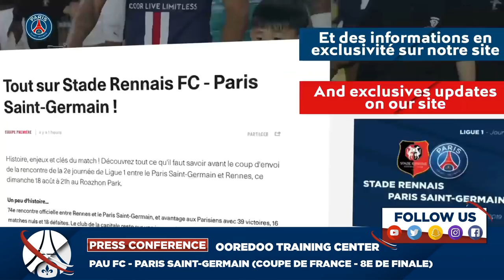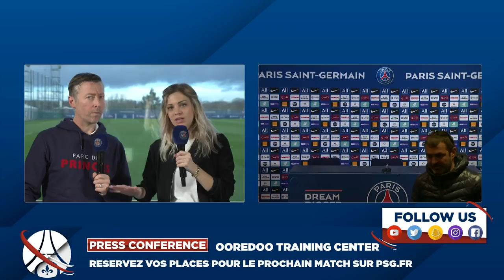Conférence de presse de Thomas Tuchel et Colin Dagba avant Pau FC 🆚 Paris Saint-Germain